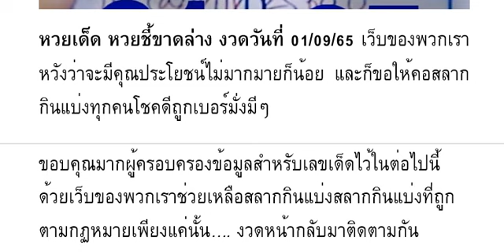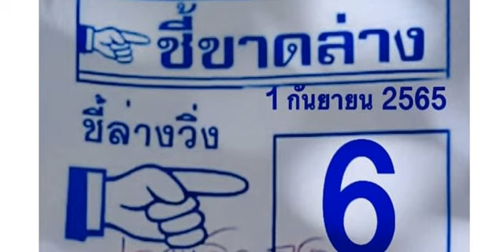🇹🇭2-3ตัวบนล่าง 👏💪🇹🇭 # หว ยเ ด็ด หว ยชี้ ขา ดล่ าง งวด วัน ที่ 01/09/65